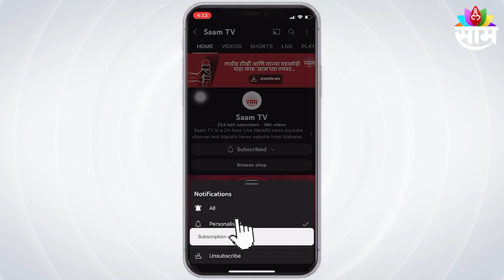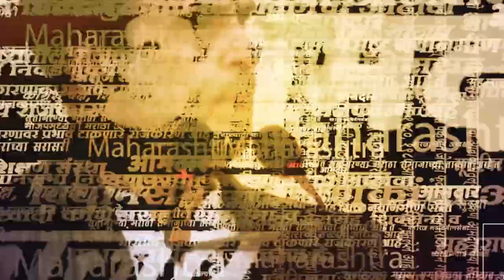Pune Morcha |राज्यपालांविरोधात आज पुणे बंद, 'राज्यपाल हटाव' मागणी करत,सर्वपक्षीय मुक मोर्चा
Pune Morcha |छत्रपती शिवाजी महाराजांवर वादग्रस्त विधान केल्यानंतर देखील राज्यपाल आणि भाजप नेते त्रिवेदी यांच्यावर पक्षाकडून कोणतीही कारवाई झाली नाही.त्यामुळे शिवप्रेमी आक्रमक झाले आहेत.त्यामुळेच सर्व विरोधी पक्षांनी एकमताने बंदची हाक दिली आहे.या बंदला विविध व्यापारी संघटना,मराठा सेवा संघ,मुस्लिम संघटना,दलित संघटना,ऑटो युनियन,बँक युनियन आणि विविध संघटणांनी पाठिंबा दिला आहे.